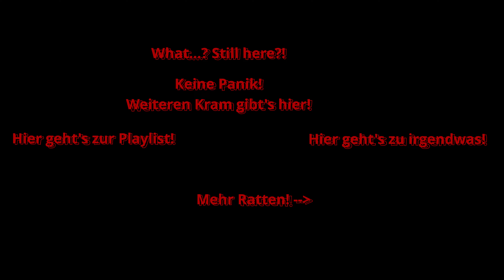[Let's Endgame] Tails of Iron #20 -- Loot was du kriegen kannst... und gib nichts wieder her!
Dass Ratten findige Kerlchen (und Kerlinchen) sein können ist ja bekannt. Warum sollte es dann nicht auch möglich sein, dass die ihr eigenes kleines Königreich gründen?

Nach "A Plague Tale: Innocence" dachte ich mir, wir sollten beide Seiten der Medaille kennen. Und nun... tja... nun spielen mir mal die Ratten.

"Ich versteh kein Wort!"

Verständlich, wie soll man denn auch bei dem ganzen Gequieke was verstehen?! Glücklicherweise haben die Entwickler eine visuelle Übersetzungshilfe eingebaut, damit man die Viecher auch versteht. Was das mit den ganzen Affenpfoten allerdings soll... tja, keine Ahnung... ist wahrscheinlich der Dialekt...

"Worum geht's?"

Stimmt, kommen wir mal zur Sache... "Tails of Iron" bekam etwas indirekte Werbung von den RocketBeans, seitdem befindet sich das bei mir auf der Warteliste für Games, die unbedingt noch gezockt werden wollen.

Bei den Bohnen sah das ganze aber auch deutlich schwerer aus... joar nun, nicht jeder kann halt der Admiral sein, und mit 1A Gameplay und Skill vom Horizont her angeritten kommen (HUST)... ich schweife ab... na jedenfalls ist das Spiel ein "Hack-Dich-Durch-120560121-Gegner-Und-Level-Dabei-Auf-Und-Erkunde-Ableger", denn zu einem "vollständigen" Souls-Like oder sowas in der Art reicht es nicht ganz. Aber das braucht es auch nicht! Die Entwickler beweisen eindeutig ihr 120% Engagement an Kreativität, solides Gameplay ist mehr als vorhanden und ihr seht's oft genug in den Videos, dass ich noch den einen oder anderen zusätzlichen Versuch pro Folge wage.

Lasst euch auf das Spiel ein, es lohnt sich... wenn nicht über meine Videos, dann holt euch den Schinken einfach ;)

"Quiek!"

Selber "Quiek"! Und jetzt viel Spaß beim Schauen!

Euer Admiral ;)